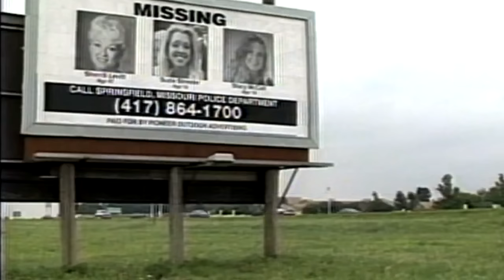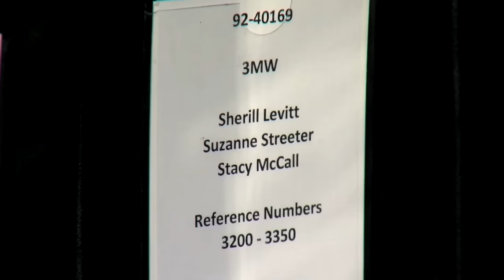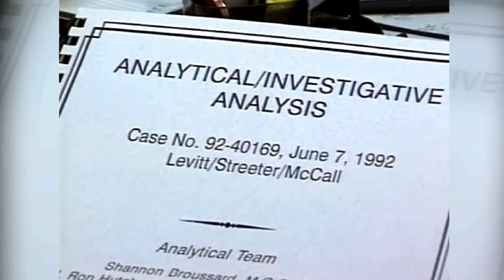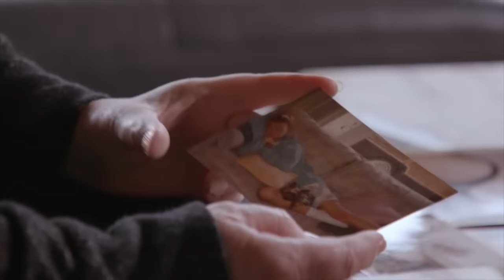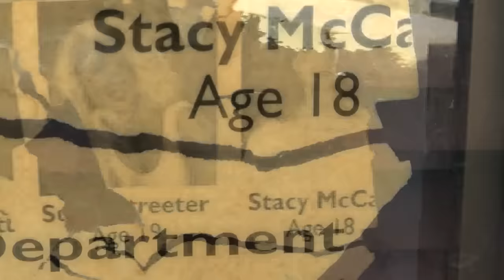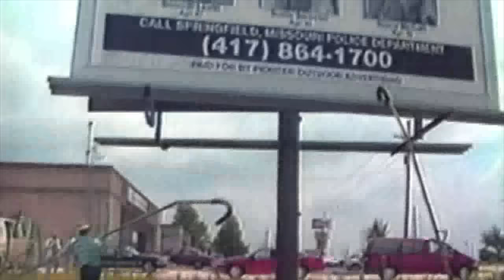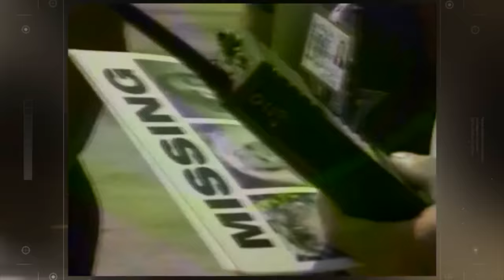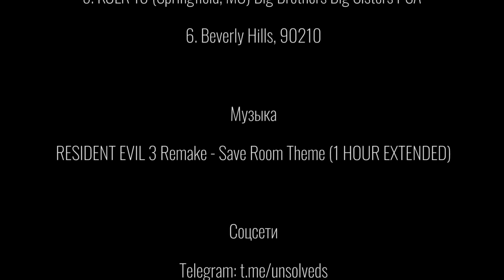ИСЧЕЗЛИ ИЗ ДОМА. Трое из Спрингфилда. Таинственное исчезновение трёх женщин | Неразгаданные тайны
Трое из Спрингфилда - три женщины - Шерилл Левитт, Сьюзан Стритер и Стейси МакКолл - которые бесследно исчезли посреди ночи из своего дома в Спрингфилде, Миссури 7 июня 1992 года. Все личные вещи женщин, машины, сумочки, остались в доме. До сих пор у следователей нет чёткой картины произошедшего в ту ночь...